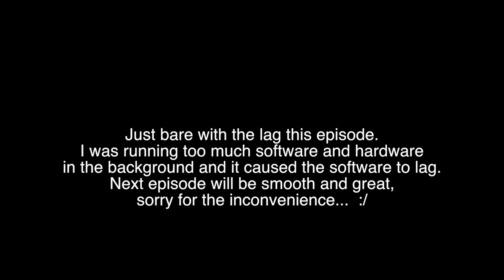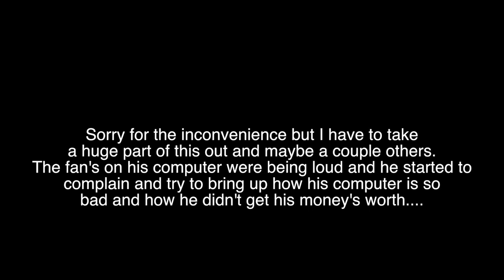I'm baaaack! Survival Part 1